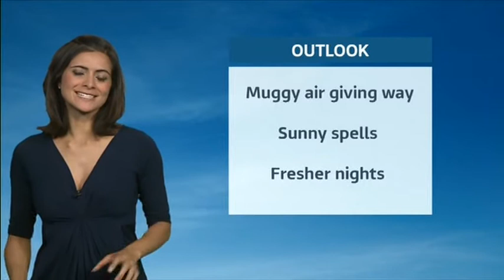Lucy Verasamy Meridian Weather 2017 07 10